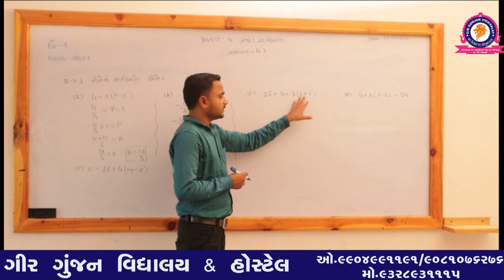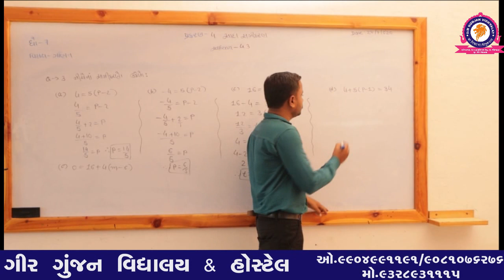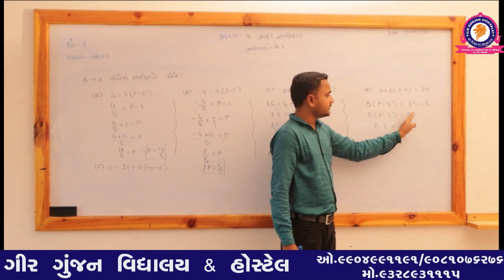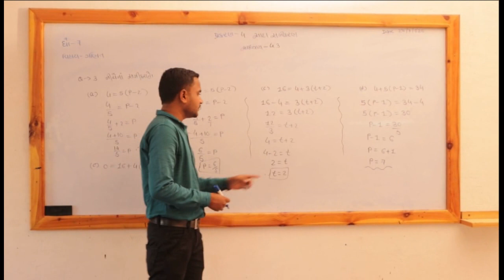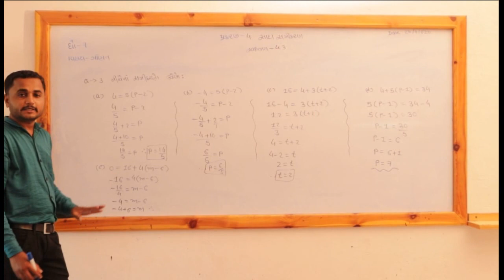STD 7 MATHS CHAP 4 PART 4 SV 4 3 Q 3